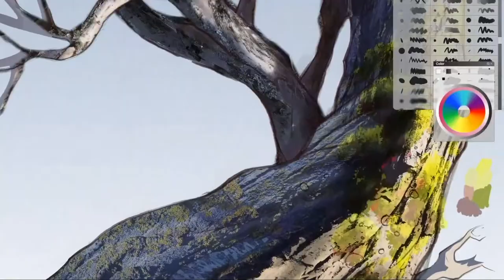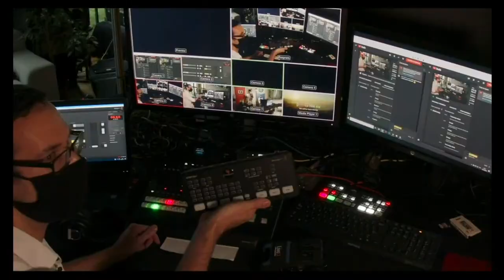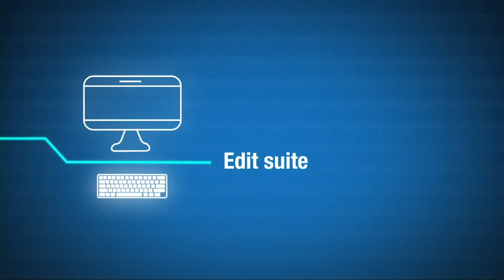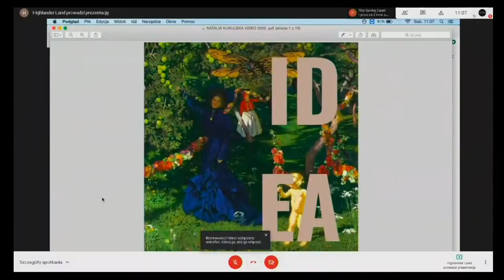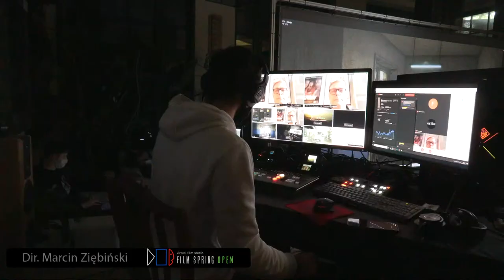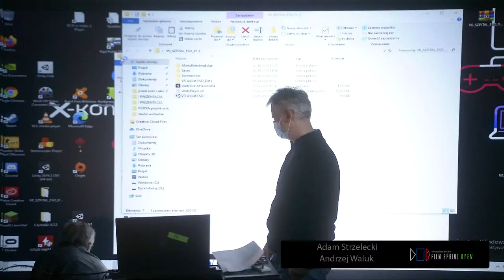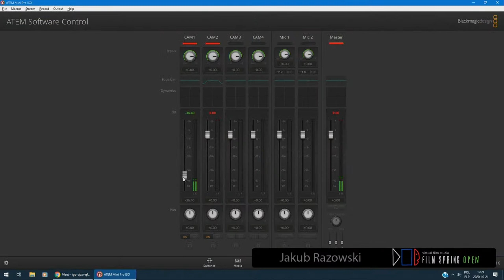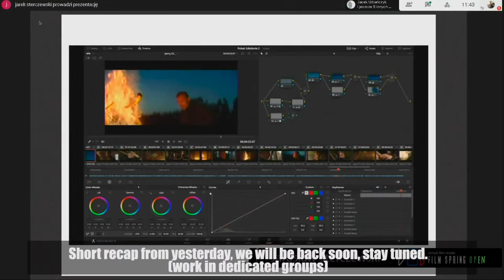Plenery Film Spring Open | Dzień 9 | 21.10.2020 | PL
From the beginning of Film Spring Open Workshop, we have been trying to create an international melting pot of innovation. A large number of interdisciplinary participants, well-known lecturers and group tutors, as well as representatives of the industry from various fields of audiovisual work and industry build an ideas exchange platform and incubator in one place for 10 days and establish professional relations which will have an impact on the participants’ professional future and the development of the industry.

Meeting
21 października 2020  09:00 - 12:00
Film scriptwriting group Group tutor: Jagoda Szelc
Meeting
21 października 2020  10:00 - 12:00
Nature films group Group tutor: Krzysztof Kubik
Meeting
21 października 2020  10:00 - 13:00
Canon documentary film group Group tutor: Eliza Kubarska
Meeting
21 października 2020  10:15 - 11:00
Internet creators group Group tutor: Konrad Kruczkowski
Meeting
21 października 2020  11:00 - 13:00
Music videos group Group tutor: Olga Czyżykiewicz
Meeting
21 października 2020  12:00 - 14:00
PZU Painting animation group Group tutors: Tomasz Wełna, Daria Rzepiela
Meeting
21 października 2020  12:00 - 13:00
PZU Commercial film group Group tutor: Marcin Ziębiński
meeting
21 października 2020  12:00 - 16:00
Arri crime movies film group Group tutor: Paweł Dyllus
Meeting
21 października 2020  10:30 - 12:00
Documentary film group Group tutor: Paweł Łoziński
Creative Tools - warsztaty z kolorkorekcji. Jarosław Sterczewski
21 października 2020  11:30 - 12:30
Creative tools - colorcorrection workshop Tutor: Jarosław Sterczewski
Meeting
21 października 2020  12:30 - 15:30
Sony, shooting in rough conditions group Group tutor: Adam Suzin, Beata Rakoczy
How to become a producer when everyone wants to be one (and do you really need it?) - Jakub Razowski (producer Watchout Studio)
21 października 2020  17:00 - 18:30
Green Film Open Group Group tutor: Sławomir Idziak, Jakub Razowski
Meeting
21 października 2020  18:00 - 19:00
Virtual and Augmented Reality Group tutor: Konrad Ziaja
meeting
21 października 2020  18:00 - 20:00
Projects shot in the virtual set Group tutor: Daniel Zduńczyk
Meeting
21 października 2020  18:00 - 20:00
Interactive narration group Group tutor: Florent Pallares
Meeting
21 października 2020  19:00 - 20:00
Film music group Group tutor: Magda Miśka Jackowska, Michał Woźniak
Meeting
21 października 2020  18:00 - 20:00
Meeting
21 października 2020  20:00 - 22:00
CGI and modern editing gro Group tutor: Jacek Skrobisz